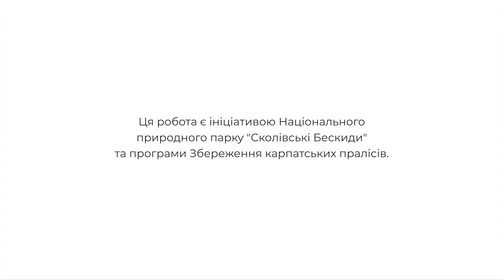В пошуках рисі | Українські Карпати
Великі ссавці є одними із найбільш харизматичних представників дикої природи, і для їхнього збереження критично необхідні природоохоронні території достатньо великих площ, особливо в Європі.  Для прикладу, на північній межі їх поширення в Скандинавії, розмір території самців євразійської рисі може становити тисячі квадратних кілометрів. Більшість рисей в Європі займають менші площі, але часто лише декілька рисей мешкають на сотнях квадратних кілометрів, і вони все ще мають території для розселення. Охорона великих територій для рисі може допомогти зберегти багато видів та процесів, які є важливими частинами цієї екосистеми. В Українських Карпатах ми працюємо спільно з національними парками для оцінки чисельності рисі та з'єднаності їх територій з метою покращення збереження рисей. Вперше опубліковано в червні 2021 року.